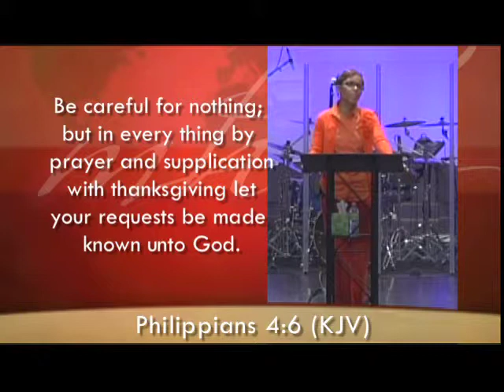The Prayer of Commitment pt 2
Pastor Melva Henderson from World Outreach and Bible Training Center speaks on the Prayer of Commitment.